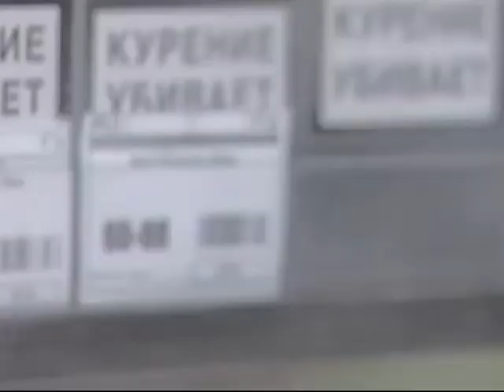Антибачный законопроект, который вводит запрет на курение в общественных местах, не станет более мягким по отношению к курильщикам и табач